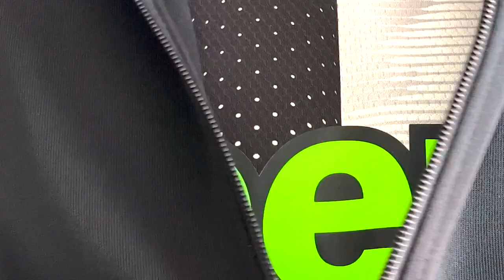UDINESE 0-1 JUVENTUS ( CEFERIN, CONFERENCE E SPEZIA IN B PER UN RIGORE ALQUANTO STRANO )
TW  @stayhalma
TIK  @stayhalma